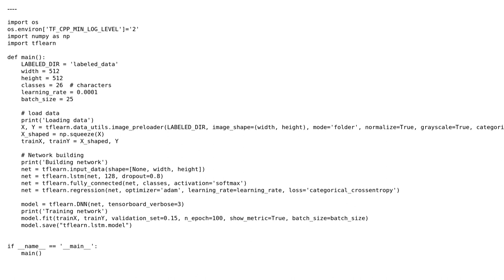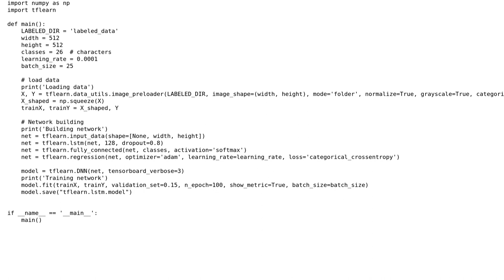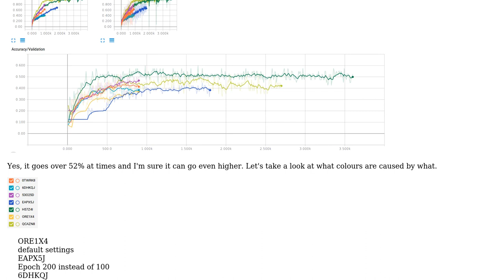Code Review: Speech Recognition Part 3: Training the Neural Network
With thanks & praise to God, and with thanks to the many people who have made this project possible! You are responsible for your own actions.